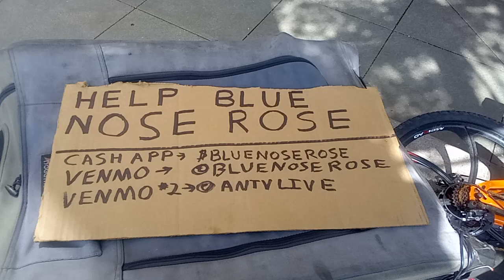SAMO 20230914 122403